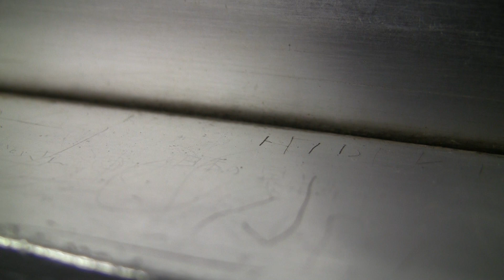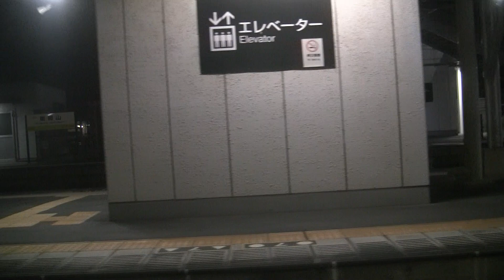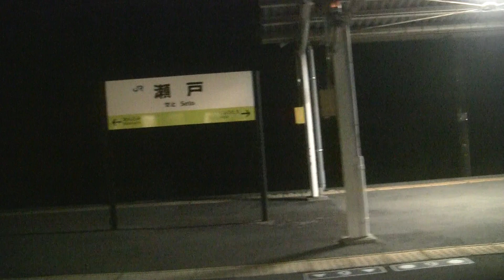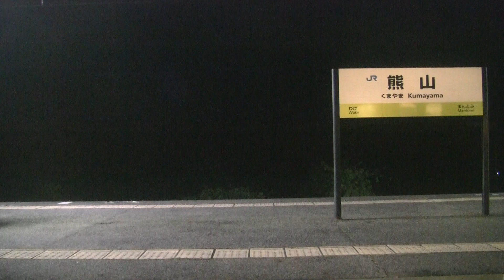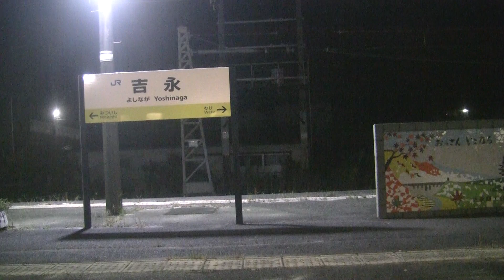糸崎～姫路４